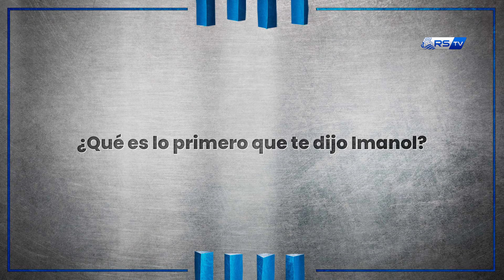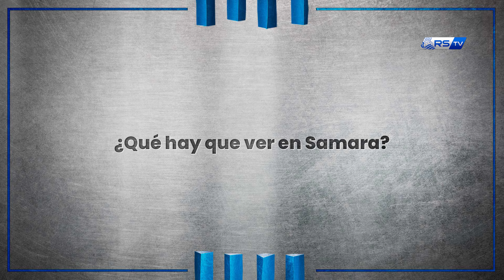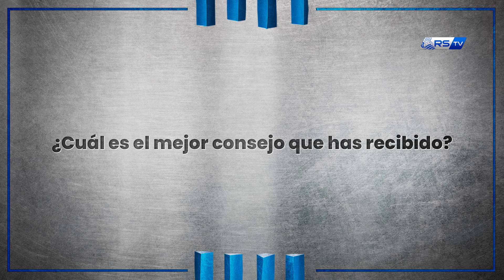CONOCIENDO A | Arsen Zakharyan: “He jugado a 15 grados bajo cero” | Real Sociedad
Arsen Zakharyan es uno de los jugadores más jóvenes de la plantilla. Con apenas 20 años, uno de los mejores jóvenes talentos del fútbol mundial ha llegado a Donostia con ganas de demostrar todo su nivel. Le conocemos de cerca en el siguiente vídeo. Estas son sus 20 preguntas.